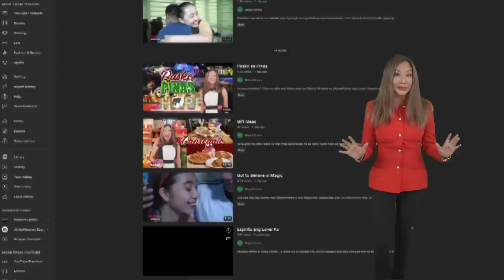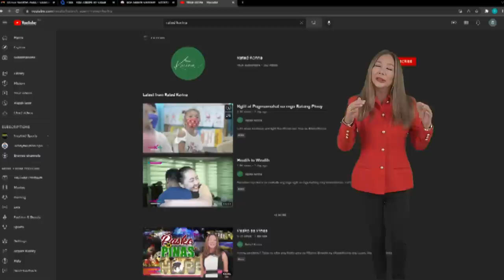Upuan ng Katotohanan: Loren Legarda Part 1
Nakilala syang brodkaster, nauna pa nga sya sa akin. Pero maya maya'y naging senadora na. Ngayon, lumiligaw ng boto natin si Loren Legarda. Kilala syang kampyon ng kalikasan at isyu ng kababaihan. Naging number 1 senator ng ilang ulit. Pero kaya parin kaya nya maglanding sa Top 12 sa darating na eleksiyon? Eh ang dami nilang tumatakbo.🤔

Kilalanin muna natin si Loren bilang tao, nanay, anak, magsasaka! Aba marunong gumawa ng flower arrangement! Kandidato's got talent pala ha!

Ito ang mga bahagi na hindi nyo napanood sa RatedKorina version. Mas marami kaming tawanan at kuwentuhan. Ansarap din nya magpakain. Pati farm nya nilibot nya kami.

Halika na at makiusyoso sa private life ng isang Loren Legarda sa Upuan ng Katotohanan: Loren Legarda Part 1